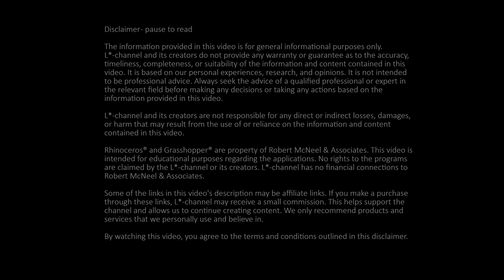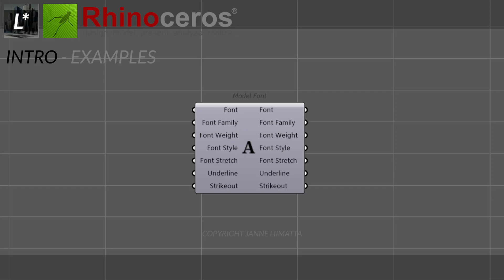Model Font - Component explained - With examples - Grasshopper 1 - Rhino 8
Get the style you want for your annotations with the Model Font, a new Grasshopper 1 component in Rhino 8.

The L* content has no relation to my day job. I am doing this as a hobby in my spare-time, using equipment and software that I own a license to.